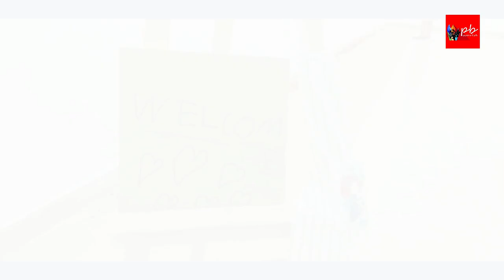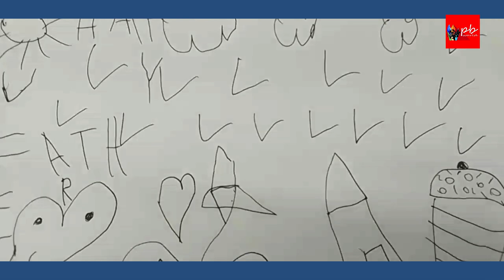Creative Tales By Littel Artist Tanishka Rohit Shah { Age 4 . 5 Years }